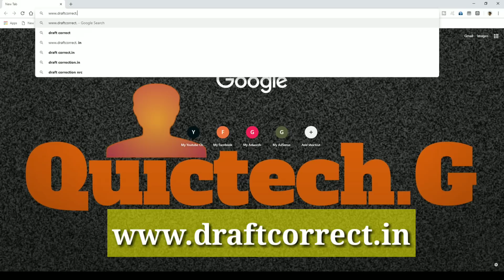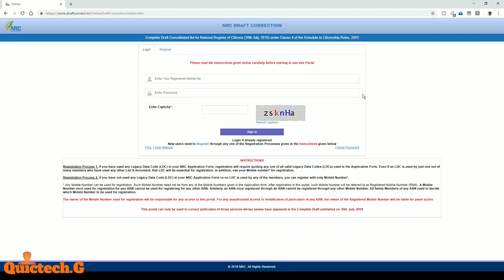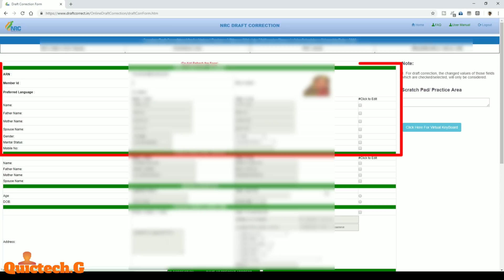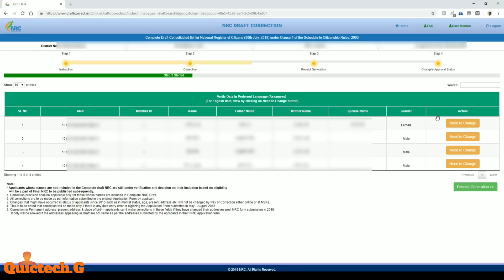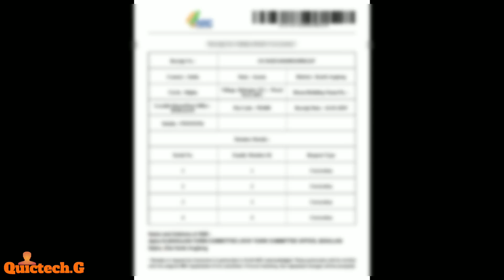NRCৰ Online শুধৰণিৰ বাবে কেনেকৈ আবেদন কৰিব | Online NRC Draft Correction Process in Assamese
Learn How to Correct NRC Draft Details Online | NRCৰ Online শুধৰণিৰ বাবে কেনেকৈ আবেদন কৰিব | Online NRC Draft Correction Process in Assamese
Hi
Dear friends,
This channel is all about today's Online Solutions, Internet tips and tricks, educational tutorials, tech updates, 'how to' contents on most Searched Online Problems in Assam, and lots more. . The Channel belongs to the Assam, India, and hence all the contents are explained and shared purely in Assamese language. We, 'Quictech.G' trying to meet people's day to day basic requirements and to fulfil that need with our efforts dedicated to them.
Thank you being with Quictech.G family.

Regards,
Quictech.G